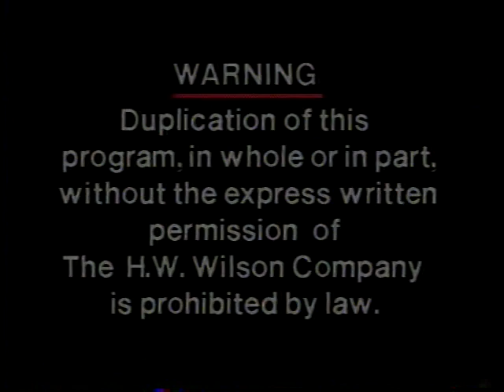American Storytelling Vol. 6.1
The American Storytelling collection was released on VHS in 1986 by the H.W. Wilson Company and produced by Story-Tel Enterprises. The collection, spanning eight volumes, included rare and captivating performances by storytellers from throughout the world, with a soundtrack utilizing instruments which match the cultural origins of each story. The collection has never been re-released outside the initial run on the VHS format. The series was designed for library and school use, and was shown to children in American schools throughout the late 1980s, the 1990s, and the early 2000s.

Volume Six of the American Storytelling collection features three tales: classic German fairy tale "Hansel and Gretel," told by Ed Stivender, "Miss Wunderlich," a moving personal story told by master storyteller and actor (of George "Night of the Living Dead" Romero's "Knightriders") Brother Blue, and "Frogs, Dodge City," told by Jay O'Callahan.

The series is hosted by storyteller and singer David Holt.